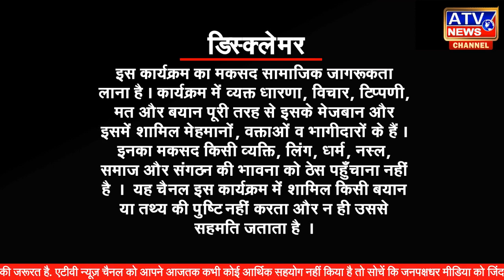Debate: IITBHU केस की पीड़ित बहन को कब मिलेगा न्याय, दोषियों को फांसी होगी या कुछ साल की जेल 🔴LIVE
Verified Youtube Channel®
©Original & Official

✒️ ख़बरों का भरोसा भरोसे की खबर सिर्फ 𝐀𝐓𝐕 𝐍𝐞𝐰𝐬 𝐂𝐡𝐚𝐧𝐧𝐞𝐥 𝐇𝐃  पर ll
क्योंकि अब हम दिखायेंगे 📺 आपको 🎥 ग्राउंड जीरो रिपोर्ट
✅️ रिपोर्टर मौके पर
✅️खबर की पुष्टि
✅️ गवाह अथवा एक्सपर्ट
✅️तकनीकी विश्वसनीयता
एटीवी न्यूज़ चैनल में रजिस्ट्रेशन के लिए दिए गए फॉर्म को ध्यानपूर्वक भरकर व्हाट्सएप🪀 नंबर 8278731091 पर भेजें
सम्पूर्ण भारत से आवश्यकता है टीवी पत्रकार, ब्यूरो चीफ की  l

ज्वाइन करें - एटीवी न्यूज़ चैनल

Personal Details
▪Name:-
▪Mobile No:-
▪District:-
▪State:-

One Passport Size Photo
वाट्सएप नंबर पर- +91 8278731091

📡 ATV News HD is available on cable TV and DTH platforms

📡 Coming Soon...DTH

📡AIRTEL,
📡DISH TV

•Youtube •Facebook, •Twitter •Website •Mobile App पर 24x7 Live Telecast.